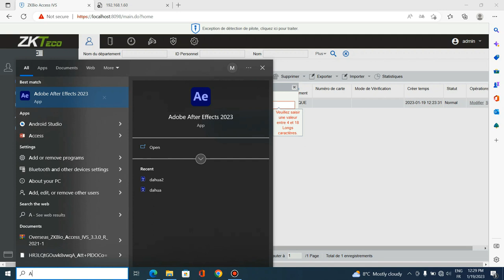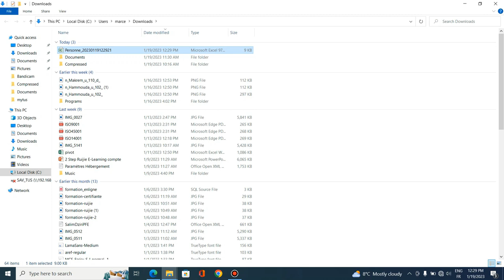Menu Import personnel - Paramétrage ZKBio Access IVS 3.3.0